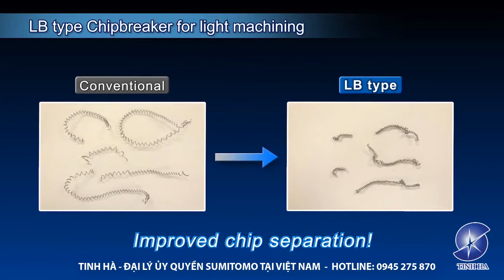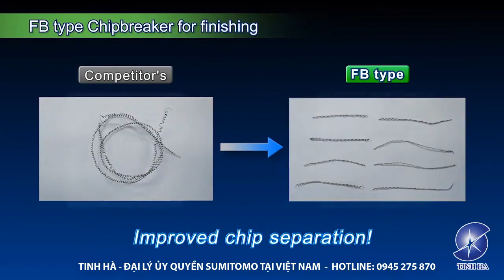Dòng Mảnh Dao Tiện SUMITOMO Vân Bẻ Phoi FB / LB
DÒNG CHIP TIỆN SUMITOMO KIỂU VÂN BẺ PHOI FB / LB

- Lưỡi cắt được thiết kế đặc biệt giúp kiểm soát phoi tốt hơn.

Để được biết thêm nhiều thông tin hơn về dòng mảnh dao tiện FB-LB cũng như các dòng chip tiện khác, nhận báo giá và chạy test thử dòng chip tiện này, vui lòng liên hệ Công ty TNHH Thương Mại Dịch Vụ Tinh Hà - Đại lý ủy quyền SUMITOMO tại Việt Nam.
TRỤ SỞ CHÍNH TẠI HÀ NỘI
Địa chỉ: Tầng 7, tòa nhà Diamond Flower, Lê Văn Lương, Nhân Chính, Thanh Xuân, Hà Nội